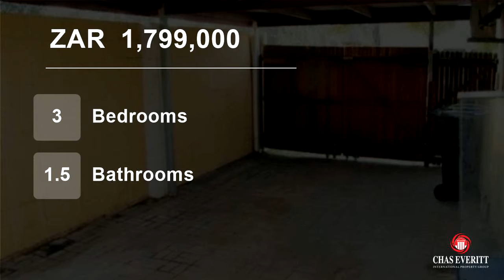3 Bedroom House For Sale in Wellway Park East, Durbanville, Western Cape, South Africa for ZAR 1,...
This property is situated in the Durbanville Suburb of Wellway Park East, close to all amenities in the area and feeding area of all Durbanville schools.

Apart from being neat, tidy and having all you need.

This property also boasts with:
3 Carpeted bedrooms with built in cupboards, air-conditioning in the master bedroo...